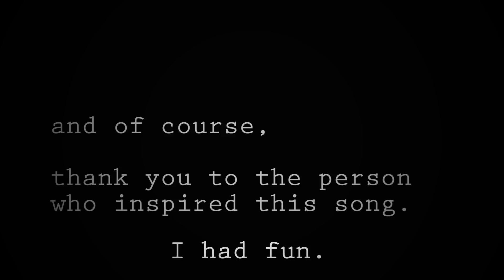Samantics - Banjo Playing, Eminem Wannabe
An angry human called me a banjo playing Eminem wannabe and it made my day. What followed was a song and a very shonky video that was lots of fun to make. Job done. No please excuse my while I stay sat down.

Thanks to Craig and Molly for helping with filming & thank you Hannah for letting me borrow your dungarees...